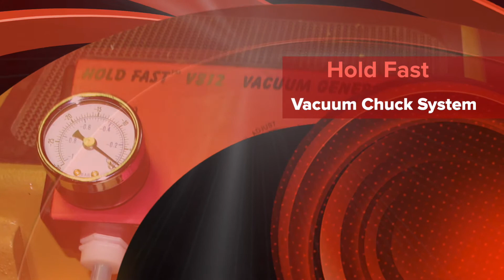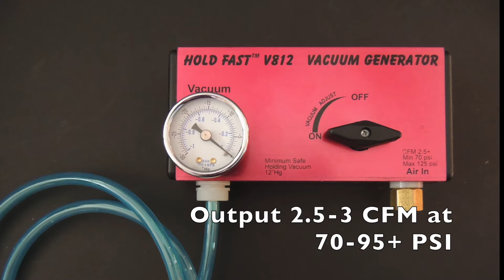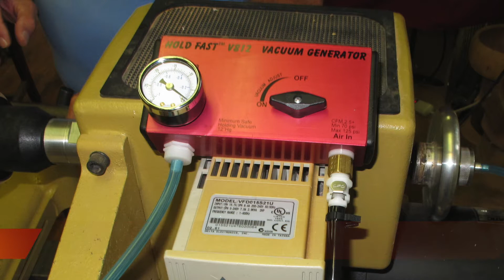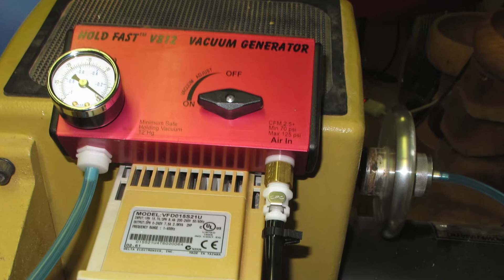Hold Fast Chucking System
Vacuum Chucking with Hold Fast vacuum system.  Turn a complete project using only a vacuum chuck demonstrated by Nick Cook.